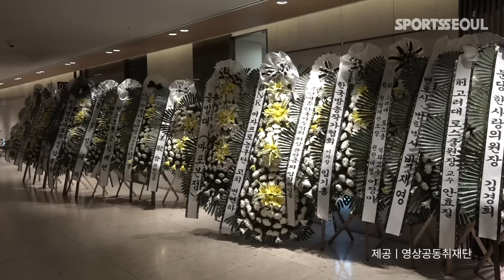故 현미 빈소, '가요계 영원한 디바' 잠들다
[스포츠서울ㅣ윤수경기자] 지난 4일 별세한 원로가수고(故) 현미(본명 김명선)의 빈소가 서울중앙대학교병원에 마련됐다.

故 현미의 빈소가 7일부터 서울중앙대학교병원 장례식장 특실에 차려진다.

앞서 지난 4일 오전 9시 37분쯤 서울 용산구 이촌동 자택에서 쓰러져 있던 현미를 팬클럽 회장 김모씨가 발견해 경찰에 신고했다. 이후 인근 병원으로 옮겨졌으나 사망 판정을 받았다.

한편, 장례는 7일부터 11일까지 5일간 대한가수협회장으로 엄수된다. 장례위원장은 대한가수협회 감사 서수남이, 장례위원은 협회 임원 이사진이 맡는다. 발인은 11일 오전 10시다.